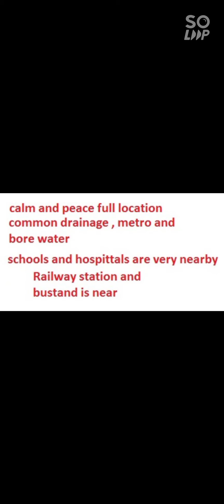January 4, 2021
land sales at villivakkam baba nagar
2400 sft , with G+ 2 floor.very near to annanagar,  TV's etc. common drainage and metro and bore water. Near to villivakkam railway station . nearby schools are st.johns, jaigopal garodia, sbioa etc.Building attracts monthly residential rent of 45000/month and is  in good condition. But it is 30 years old. Clear documents and patta. building is 30 years old.(we are not charging for building)

Visit this link to know full and further details